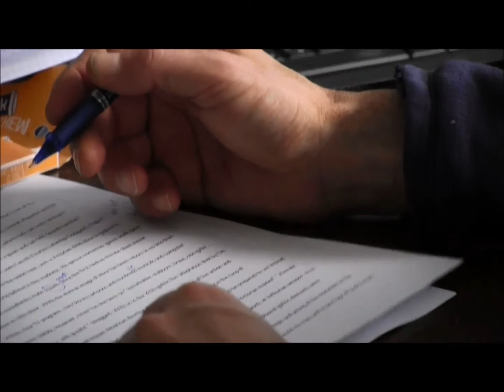From a Writer's Perspective